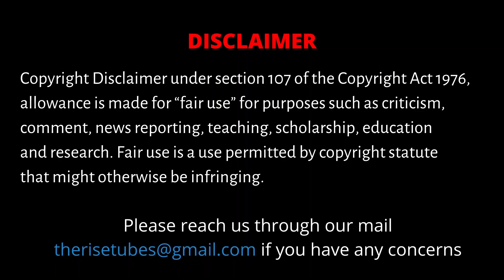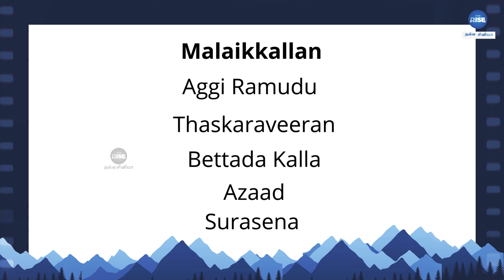ஜனாதிபதியின் மெடலைப் பெற்ற முதல் தமிழ் திரைப்படம்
This video brings some fascinating facts from MGR's evergreen hit and the one that made him a star of the masses,